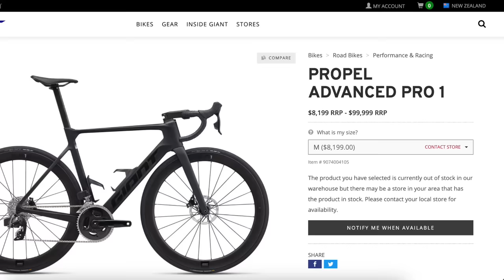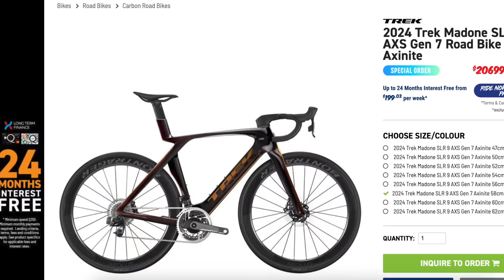What the hell has happened to bike pricing?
I've gone down the rat hole of how bikes have got way too expensive in NZ!

Giant Propel, Pinarello Dogma F, Specialized S-Works Tarmac SL8, Trek Madone, Cannondale Super Six, Canyon Aeroad CFR, Cervelo S5